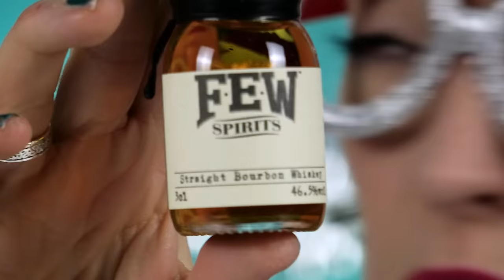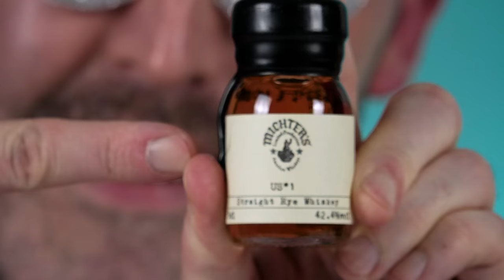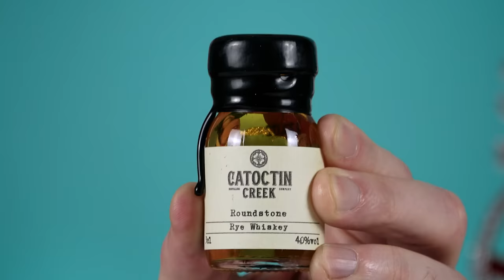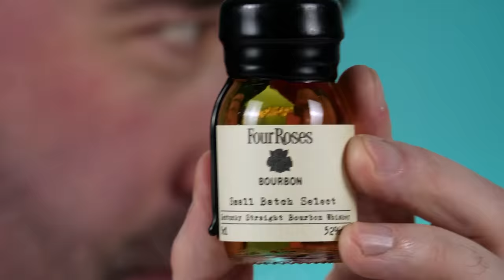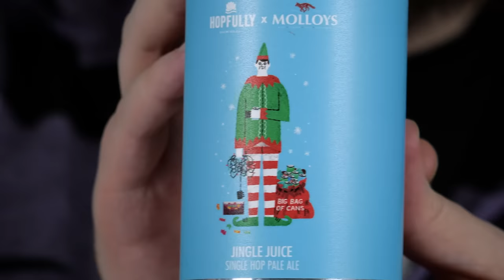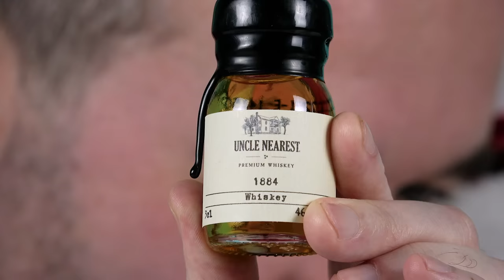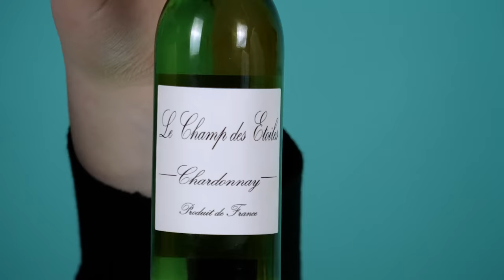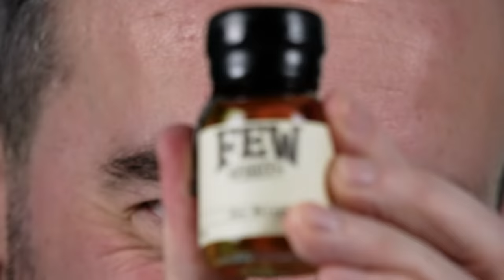Irish People Try Alcohol Advent Calendars 2022 (All 24 Days in One Sitting!)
Irish people try Alcohol Advent Calendars 2022! MERCH MADNESS

Christmas time is back once again, which of course means it's Advent time once again! We like to celebrate Christmas with a couple of drinks and what better way to do that than dishing out some calendars to our TRYers and trying the whole thing in one go! Please enjoy this feature-length mammoth of a video! From all of us here at TRY, we'd like to wish you an absolutely lovely time over the holiday season and thank you all so much for all the support you've given the channel this year! We look forward to seeing you all in 2023!

US Address:
TRY Channel
APW 4119337
5 South Main Street
Englishtown
USA

UK Address:
TRY Channel
APW 4119337
AddressPal
The Beacon
Mosquito Way
Hatfield
AL10 9WN